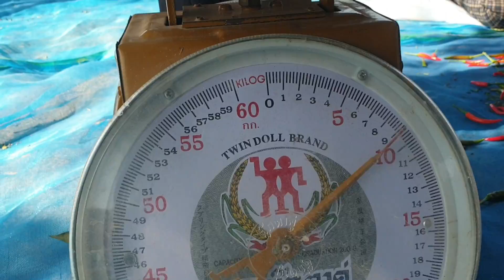ราคาพริกพุ่ง ปลูกพริกขายพริก ช่วงโควิด ทำเงินสร้างรายได้แตะหลักล้าน ต.พระพุทธบาท จ.หนองคาย